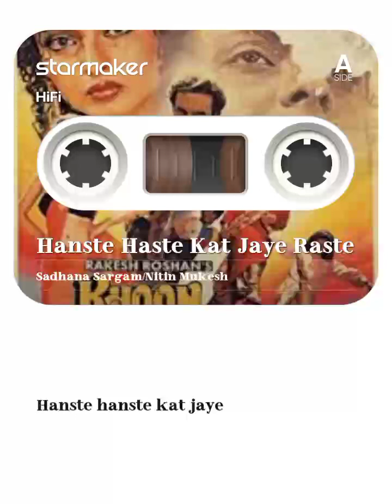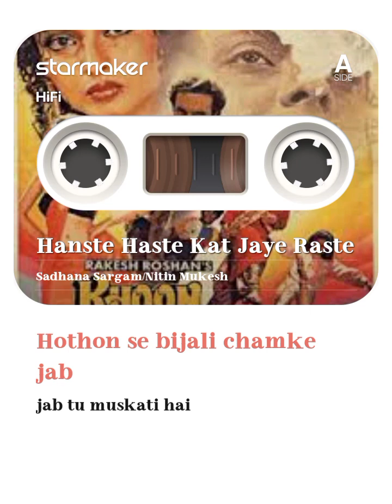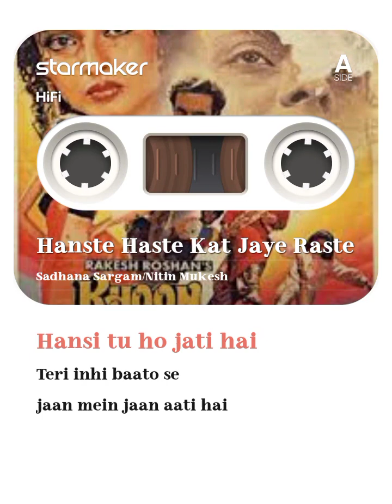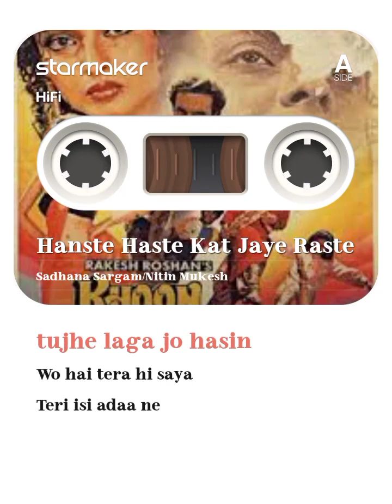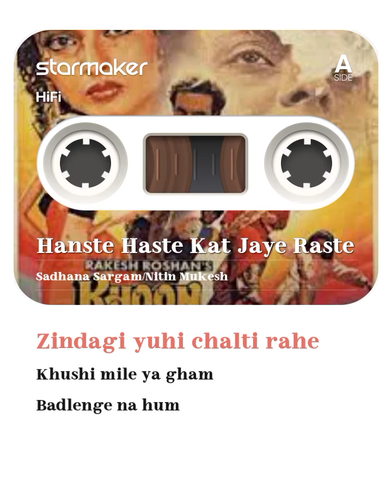Hanste Hanste Kat Jaye Raste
Hanste Haste Kat Jaye Raste#StarMaker Duet Listen to 'Hanste Haste Kat Jaye Raste' I sang! (StarMaker, free online karaoke)